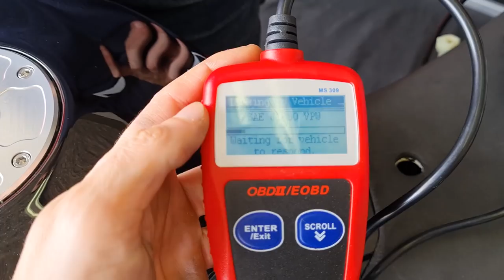RESUMO COMPLETO DA 6ª ETAPA DO SBK CURITIBA | ONBOARD DA CORRIDA NA CHUVA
Para quem curte corrida, esse será o melhor vídeo de todos. Resumo da 6ª etapa do SBK.